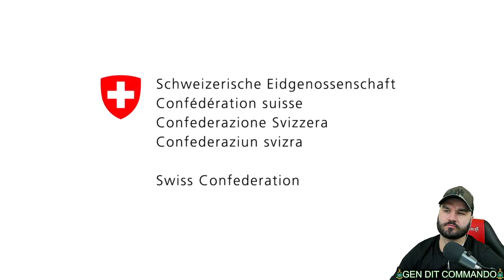British Marine Reacts To High Altitude Warriors - Switzerland's Mountaineering Training